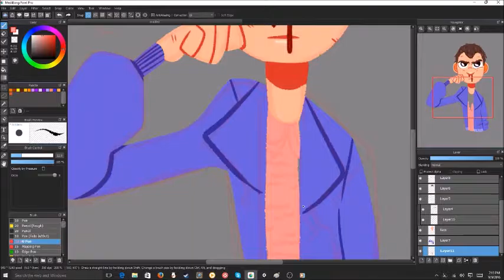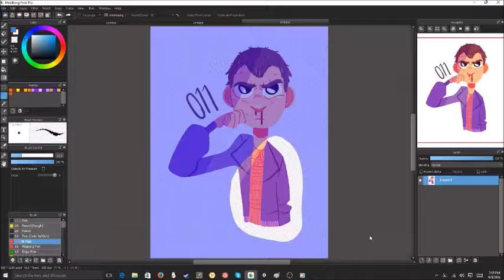~STRANGER THINGS~11 ~SPEEDPAINT~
Quick short and lovable